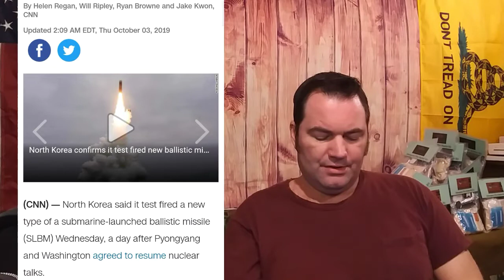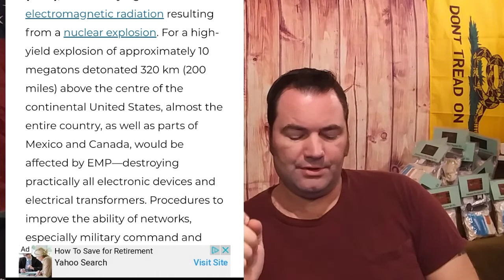North K Testing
N.K. testing underwater missile launches.